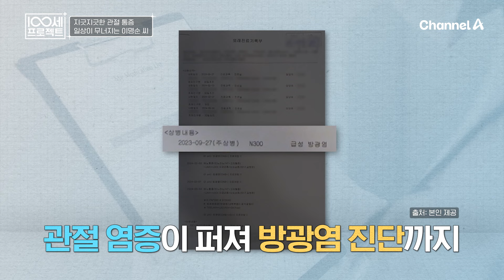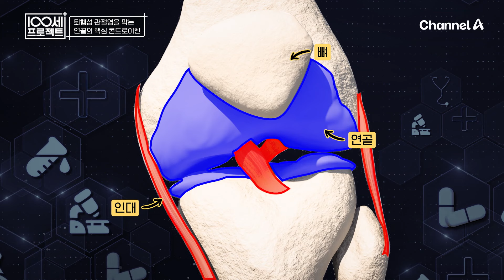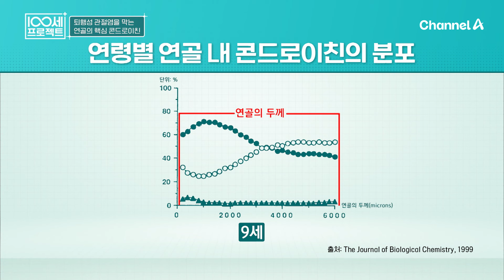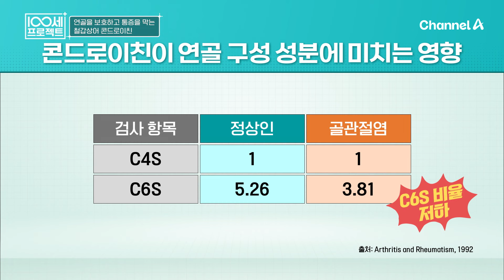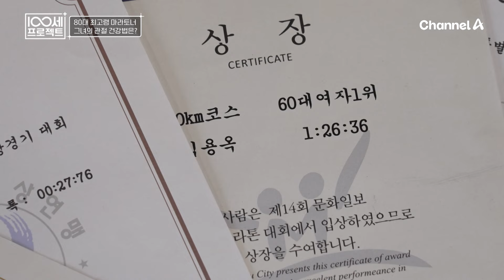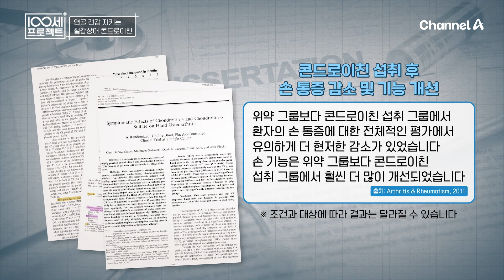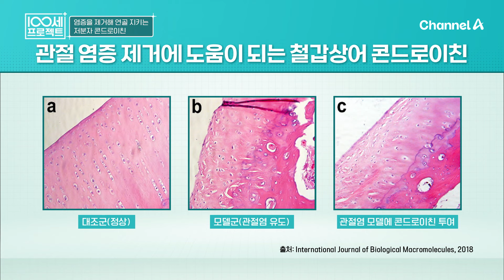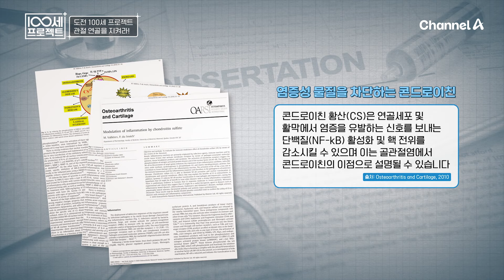[교양] 100세 프로젝트 153회_240915_통증 잡고 관절 건강 사수하라!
통증 잡고 관절 건강 사수하라!